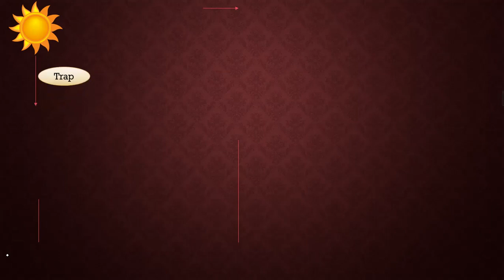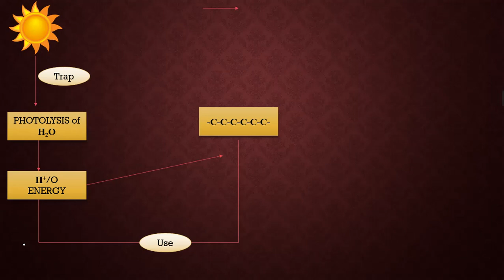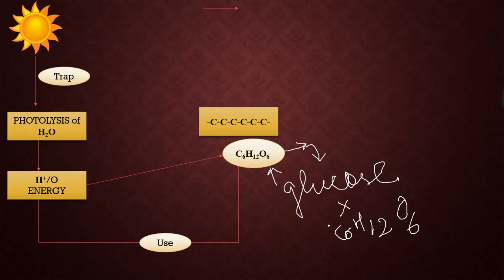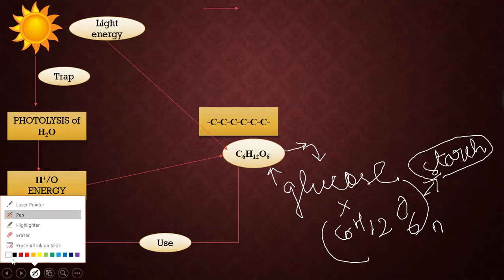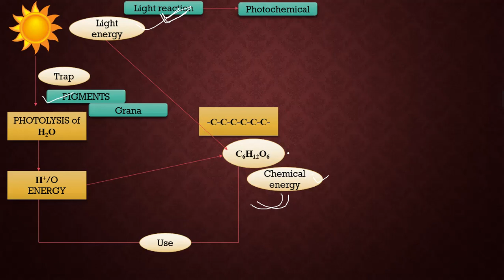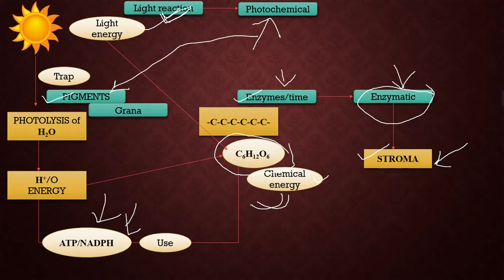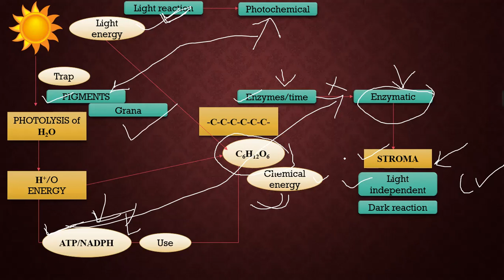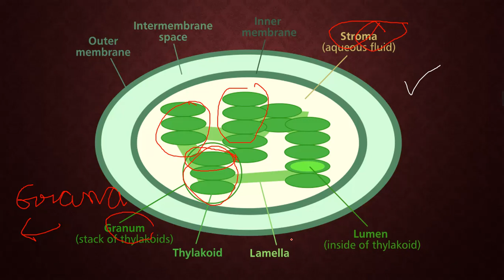LIGHT AND DARK REACTION OF PHOTOSYNTHESIS | IMP FOR CGPSC ACF 2020 | BIOLOGY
In this video we have discussed briefly about the mechanism of photosynthesis
Light reaction
Dark reaction